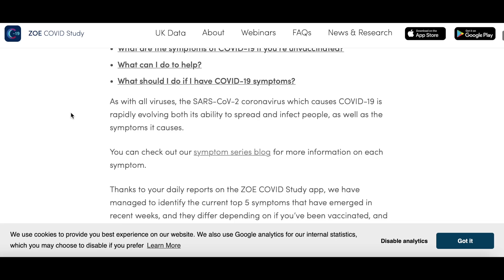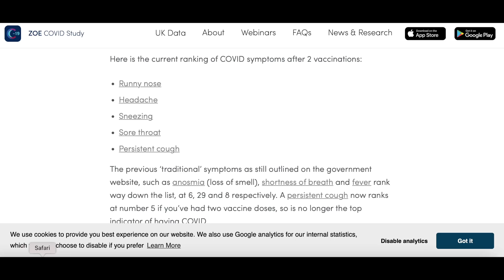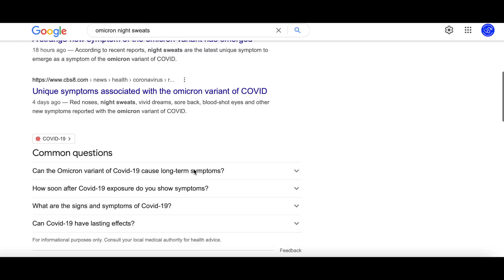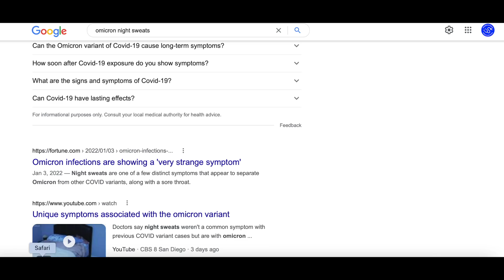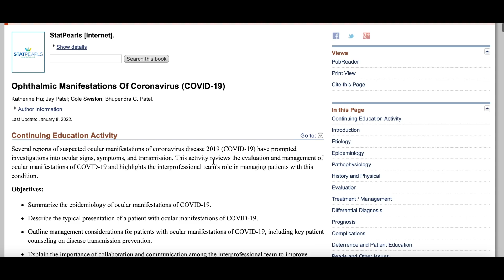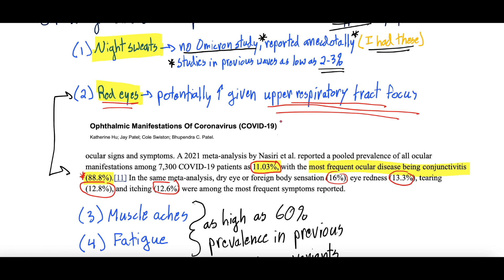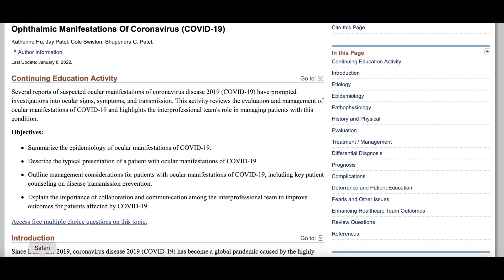Omicron Symptoms - Update On Unexpected New Symptoms To Look Out For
Omicron continues to sweep across the globe. It's symptoms seem to be slightly different than those symptoms seen with COVID in the past. We covered this in detail in the video linked below!

As time has gone on though, more and more people are reporting some interesting symptoms that are a touch unexpected compared to traditional COVID symptoms. In this video, we dive into these odd or unexpected or less expected symptoms that are being reported in Omicron. We look at the evidence and data behind these symptoms, as well as whether they were seen previously with COVID-19. Lastly, we talk about why Omicron may be causing them.

The more common Omicron symptoms seem to be sore throat or scratchy throat, congestion or stuffy nose, sneezing, cough, and headaches. ZOE is a resource for this that is a large collection of self reported data.

The symptoms being reported more and more are drenching night sweats waking people up from sleep, red eyes or painful eyes, significant muscle aches particularly in the back, and tremendous amounts of fatigue. Headaches have been a big symptom as well. Less are reporting loss of taste and smell, shortness of breath, and fevers. The data though remains quite limited.

Night sweats have been reported in many news outlets as a prominent symptom of Omicron. These were very rarely reported with COVID-19 previously. As little as 2-3% of people.

Ocular complaints, or eye complaints, were actually reported by more than 10% of patients with COVID-19 previously with the most common complaint being redness of the eyes, conjunctivitis, foreign body sensation, and more.